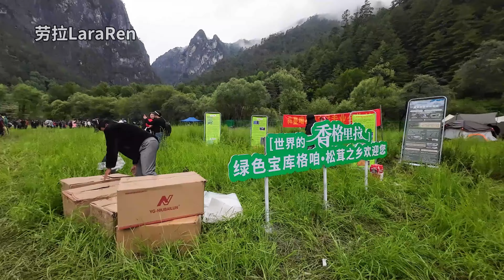香格里拉格咱乡的松茸节 Shangri-La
松茸之乡一年一度的松茸节 香格里拉